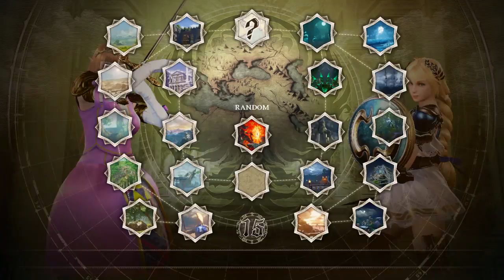[SoulCalibur VI] Darc_Requiem (Zelda CAS Raphael) vs Hecatom (Cassandra)